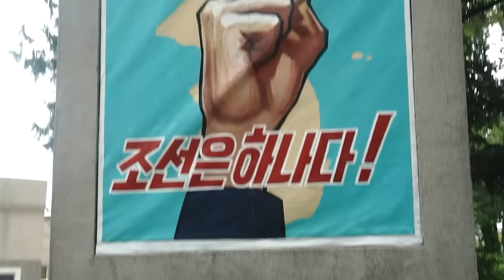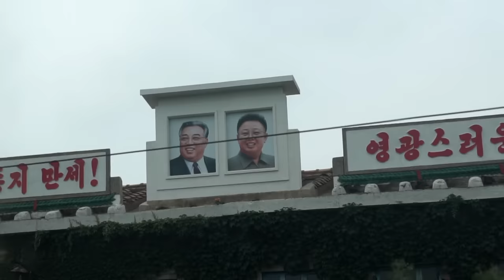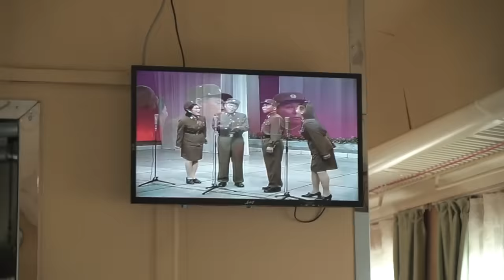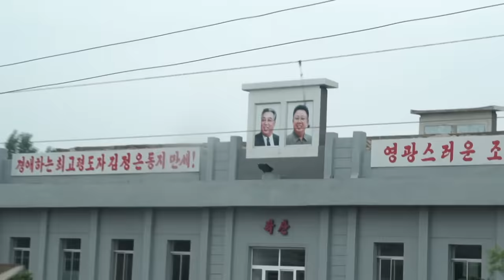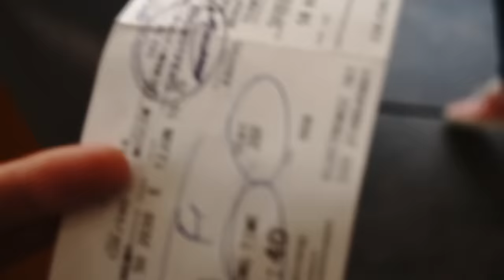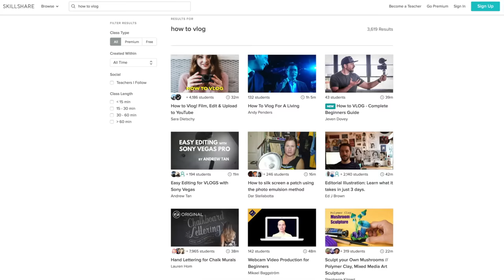Train Journey Across North Korea (military searched me)